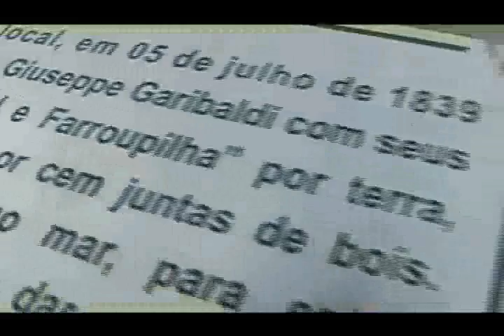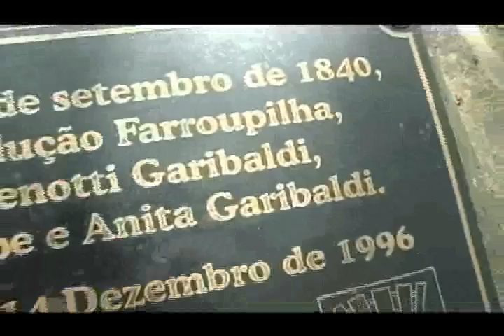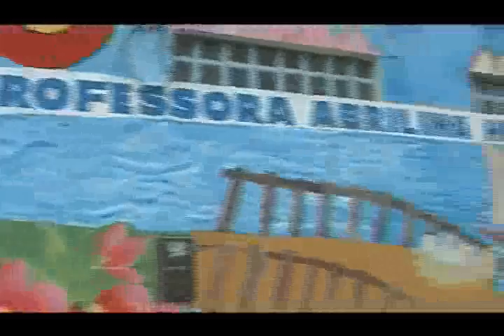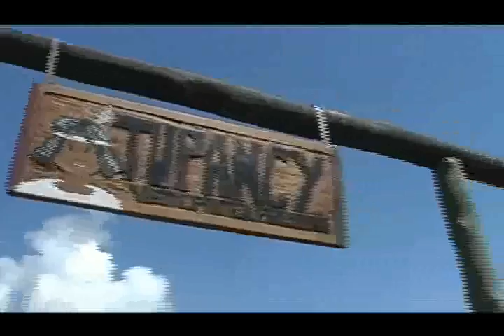Audiovisual Tela20 - AMLINORTE - Litoral Norte Gaúcho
O seu programa de TV no canal 20 da NET litoral!
Horários
Inédito Terças às 22:00 hs, reprises nas Quartas e Quintas também às 22:00 hs.
Novo Inédito Sextas às 22:00 hs, reprises Sábados às 14:00 hs e 22:00 hs e Domingos às 11:30 hs e 18:00 hs.